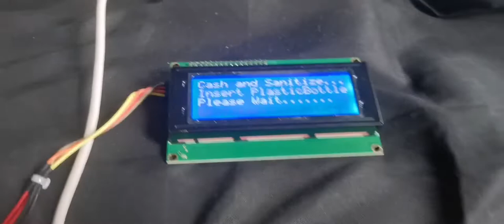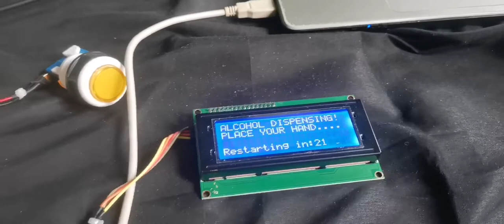Reverse Vending Machine (RVM) with Sanitizing and Coin Reward using Arduino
reverse vending machine
Reverse vending machine thesis
Reverse machine arduino
Reverse vending machine mechanism
Reverse vending machine project
Reverse vending machine design
automatic reverse vending machine
how to make a reversw vending machine
Reverse vending machine
Reverse vending homemade
vending machine arduino
Arduino reverse vending machine
Reverse vending machine charging
Reverse vending machine
Plastic bottle vending machine
Plastic bottle detection
Charging Station using arduino
Arduino
Automated vending machine
Charging Station project
PET bottles detection
PET bottle vending machine
reverse vending machine philippines
reverse vending machine research paper
reverse vending machine project proposal
reverse vending machine arduino
how a reverse vending machine works
objectives of reverse vending machine
components of reverse vending machine
reverse vending machine for plastic bottles
reverse vending machine for glass bottles
reverse vending machine locations
reverse vending machine market
reverse vending machine near me
reverse vending machine recycling
reverse vending machine rewards
reverse vending machine (rvm)
reverse vending machine study
reverse vending machine technology
Thesis ideas arduino
Thesis title arduino
Arduino based projects
Arduino projects ideas
Coin hopper arduino
Coin based rvm
Coin reward rvm
Coin Reward arduino
Coin rvm arduino
Rvm mobile application arduino
Reverse vending machine with mobile app
Plastic bottles detection
Plastic Bottle Detection Sensor
Plastic Bottle Sensor
Bottle detection
Reverse vending machine
Plastic bottle rvm
Recycle Project
Arduino projects environment
Plastic bottle and cans
Rvm arduino
Recycled plastic bottle
Vendo machine plastic bottle
Vendo machine plastic detection
Plastic bottle detection
Metal detection
Plastic bottle detection arduino
Metal detection arduino
Paper Detection Arduino
Arduino Trash Separator
Trash automatic seperator